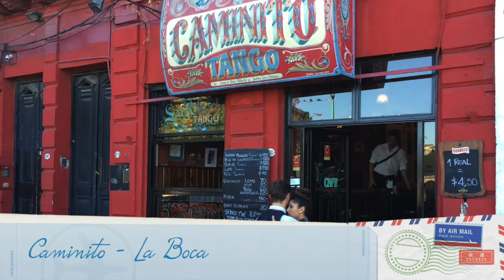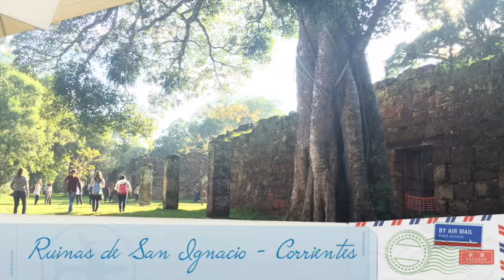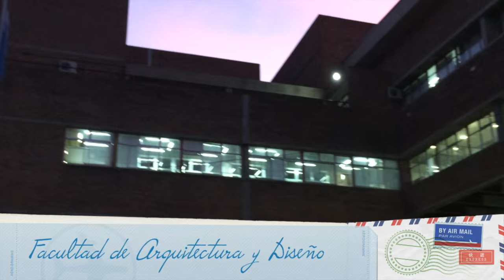Intercambio USTA Tunja en la U. del Litoral Santiago Garay y Mauricio Alvarado Arquitectura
Experiencia de intercambio de los estudiantes USTA Tunja Santiago Garay y Mauricio Alvarado Universidad del Litoral Argentina ; durante el primer semestre de 2015.